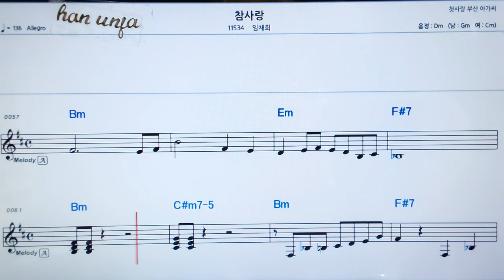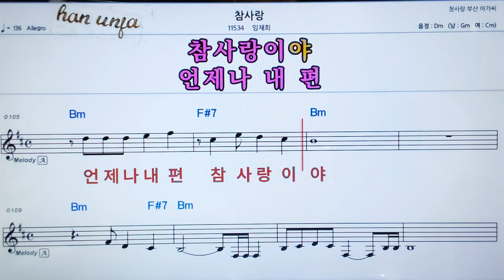💖참사랑/임채희 👍가라오케 악보 코드 가사 ,Karaoke반주